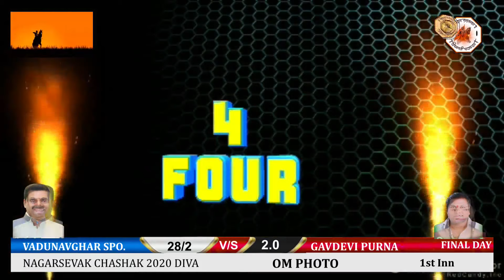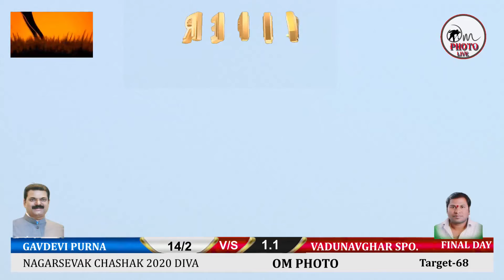VADUNAVGHAR SPO. VS GAVDEVI PURNA/NAGARSEVAK CHASHAK 2020 DIVA /OM PHOTO BHIWANDI/ FINAL DAY